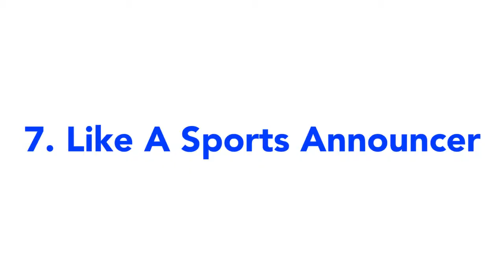How to deal with rejection/MEM